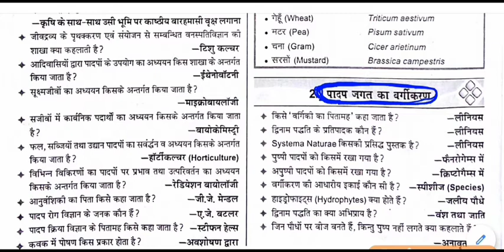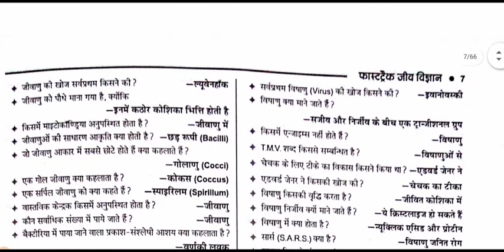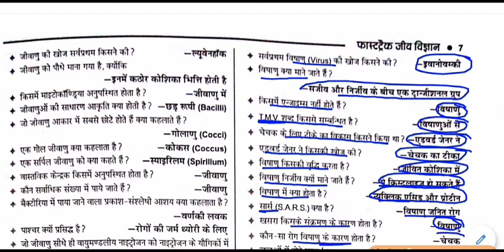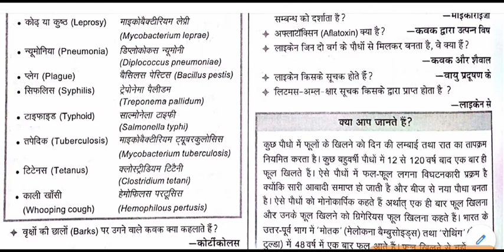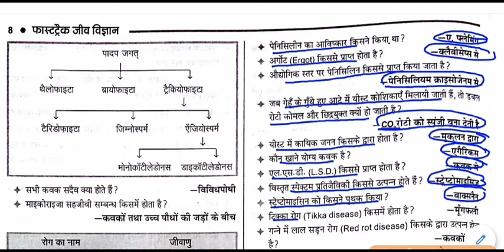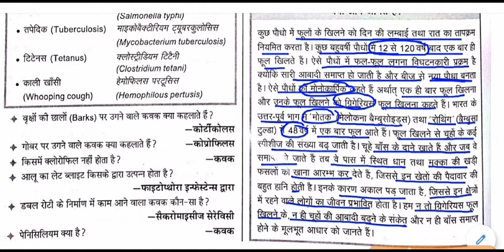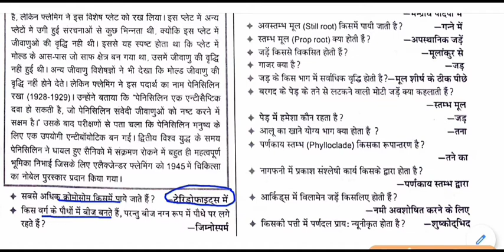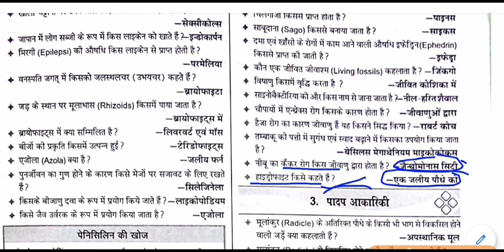Biology Gk - पादप जगत का वर्गीकरण || Classification of plants